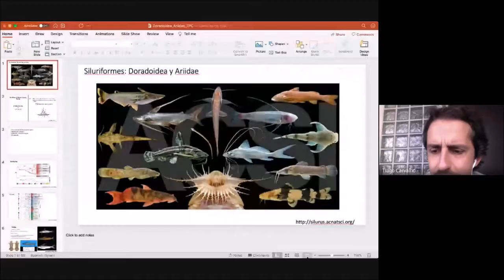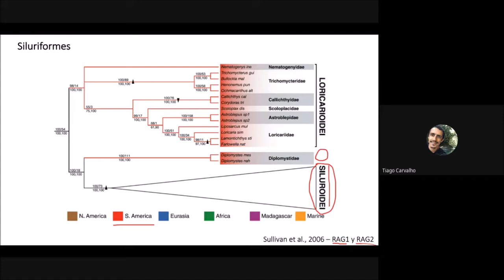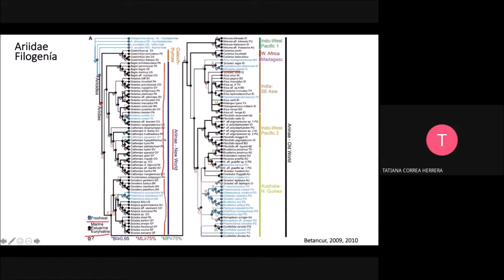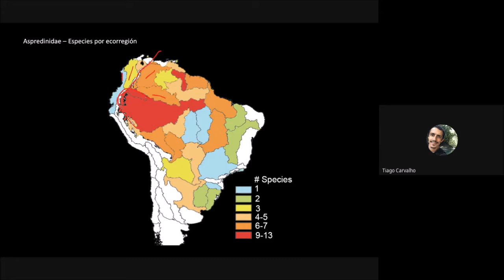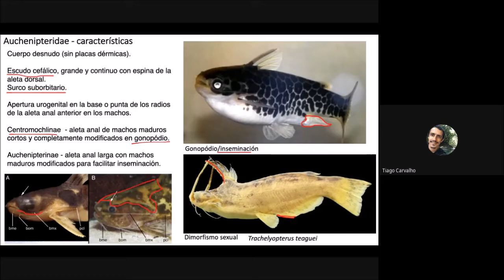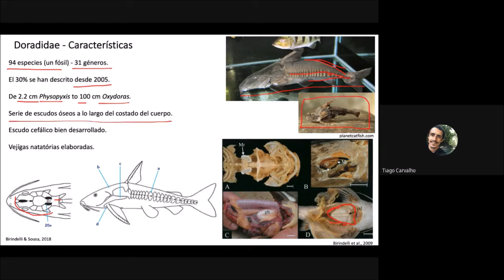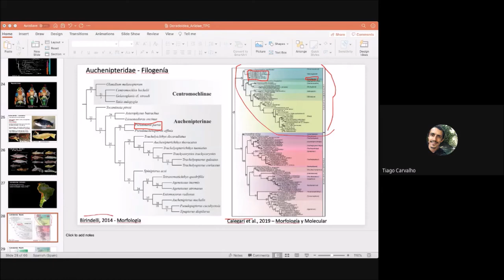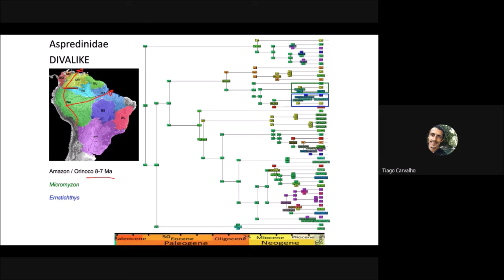Curso Sistemática y Biogeografía de Peces Dulceacuícolas Suramericanos_Siluriformes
En el video se presenta la conferencia sobre "Familias y géneros de Siluriformes en Suramérica: Nematogenyidae y Trichomycteridae (Diagnosis, distribución, hábitat, retos en su conocimiento)" por el Dr. Tiago P. Carvalho  de la Universidad Javeriana